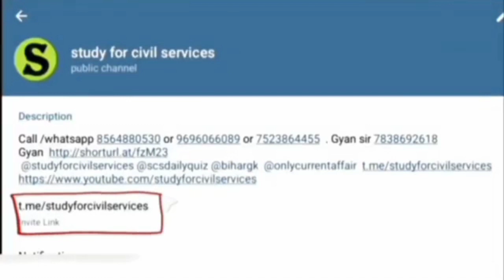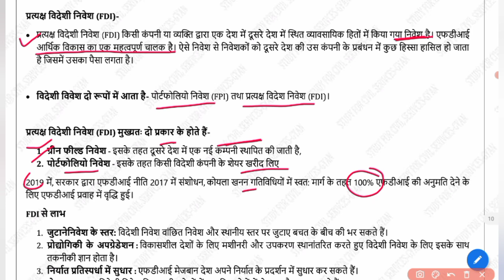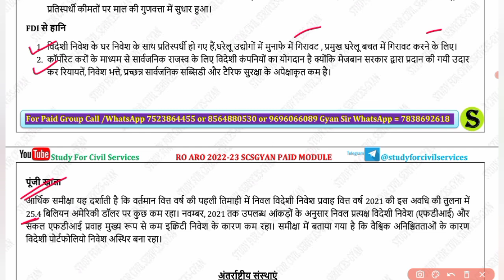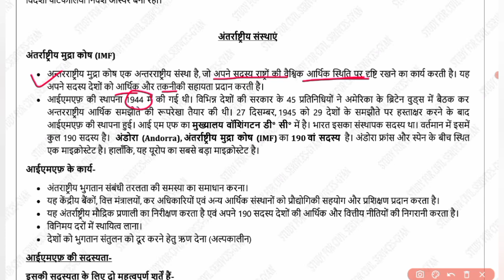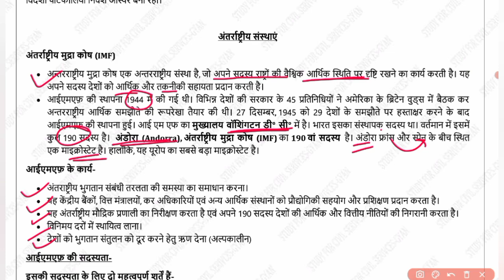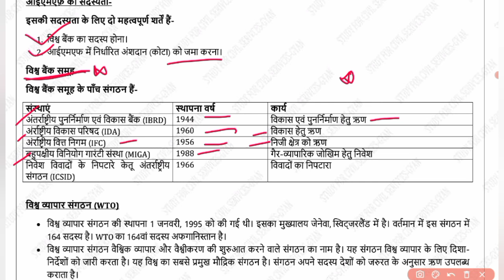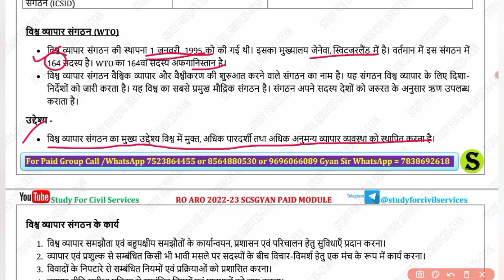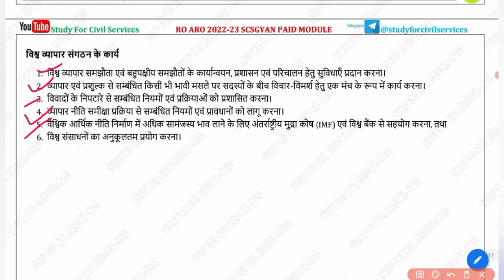अन्तर्राष्ट्रीय संस्था, मानव विकास